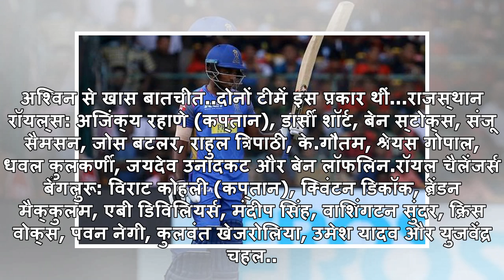IPL 2018, RCB vs RR: संजू सैमसन की तूफानी पारी से राजस्‍थान रॉयल्‍स ने आरसीबी को 19 रन से हराया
राजस्‍थान रॉयल्‍स ने शानदार प्रदर्शन करते हुए आरसीबी पर जीत दर्ज कीनई दिल्ली: युवा बल्‍लेबाज संजू सै...